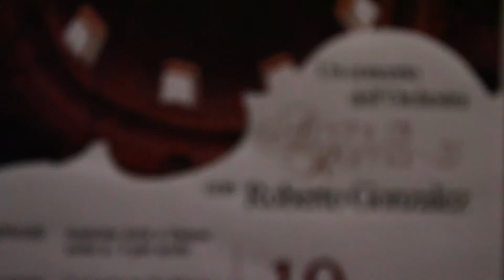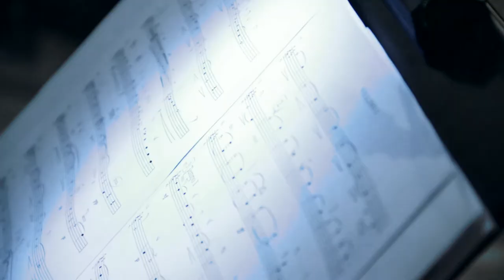Miniature Archi di Roma Roberto Gonzalez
Presentazione Miniature - un progetto di Archi di Roma e Roberto Gonzalez Monjas.